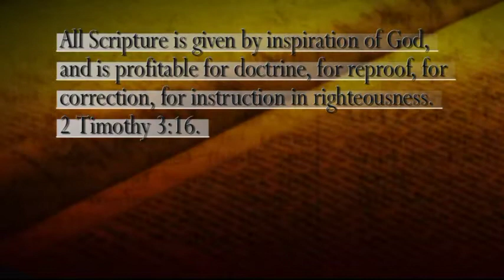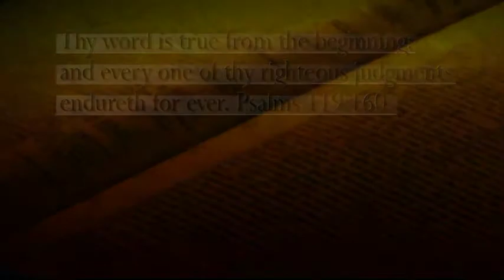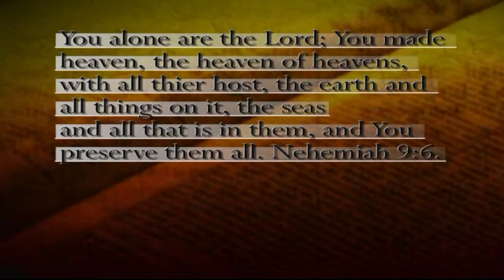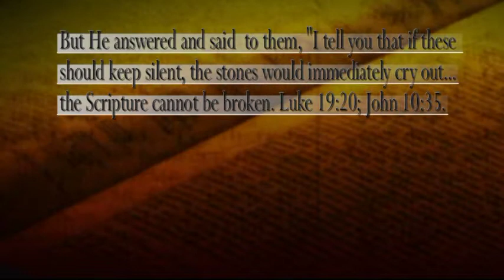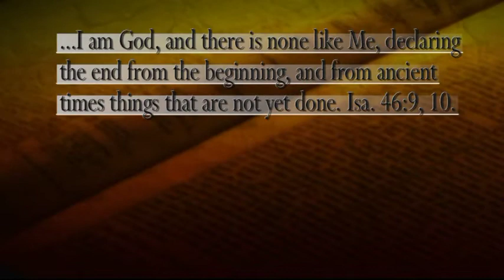bible video bible study 1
can the bible really be trusted? i mean, all of it. the entire book? completey? let's take a look at it and see if the bible has stood the test of time.